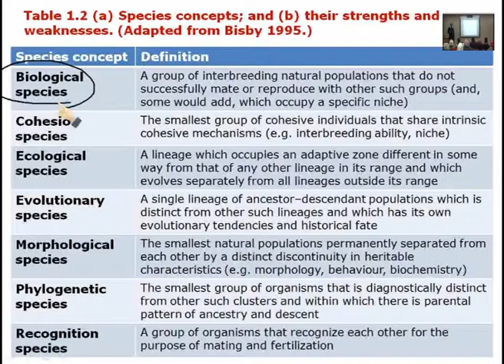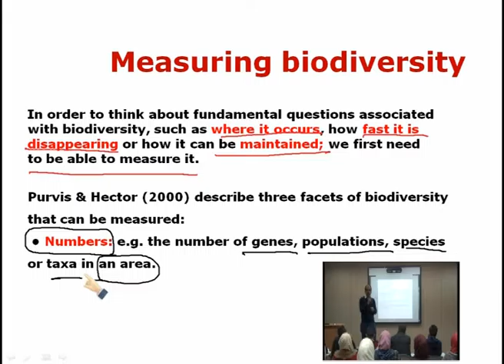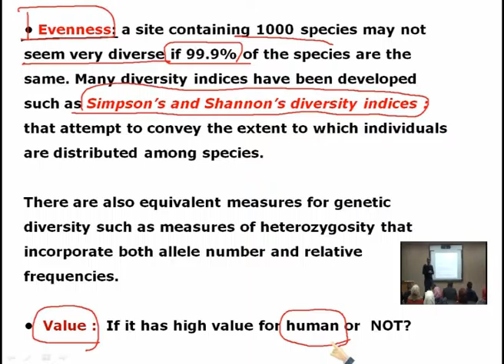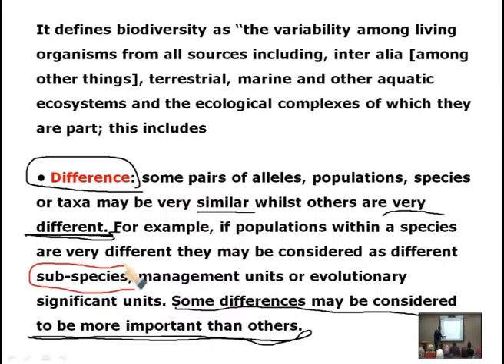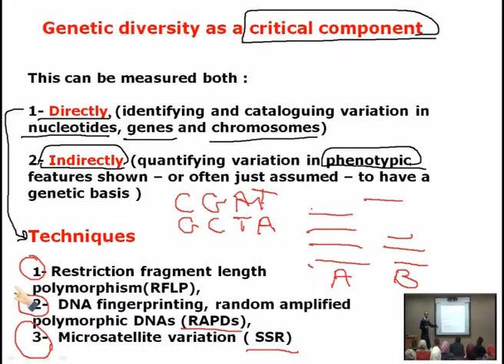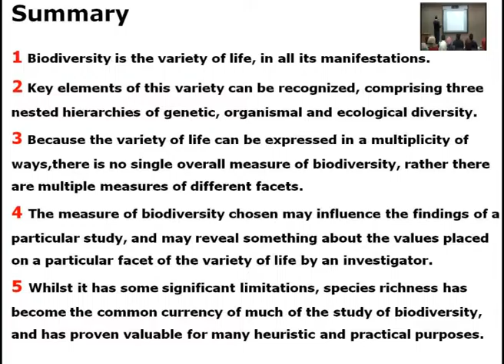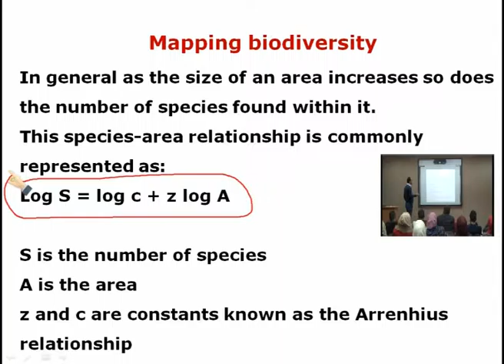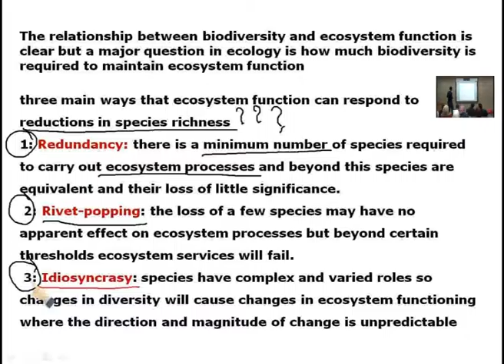Lecture (14) : Introduction To Biodiversity / Dr .Nasser Sholi